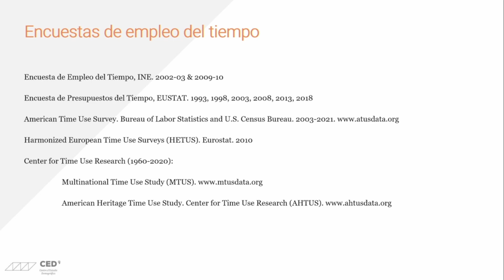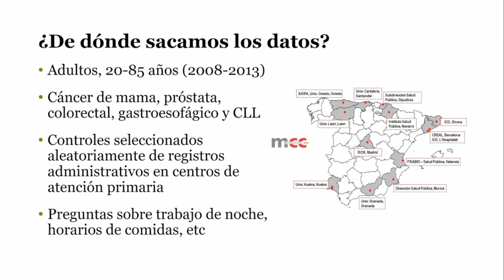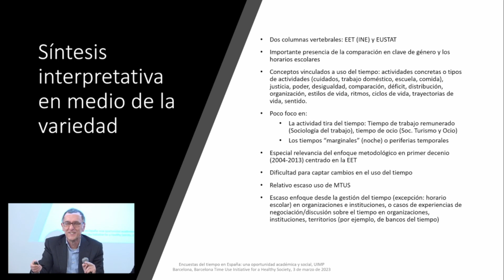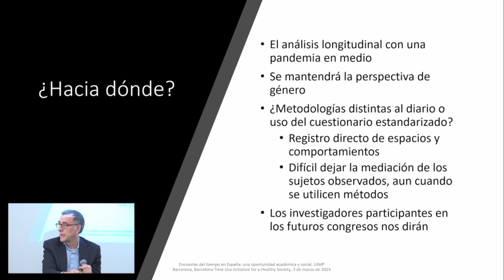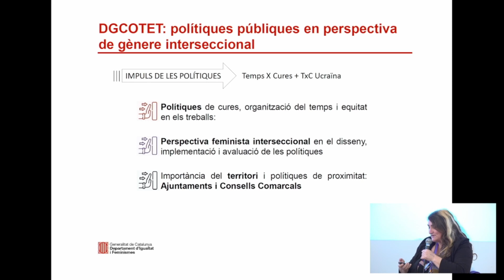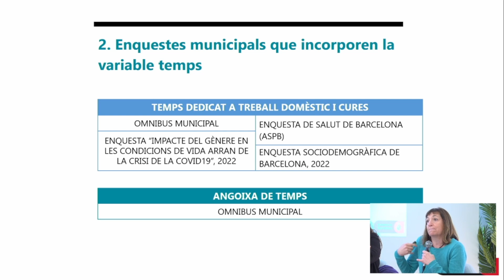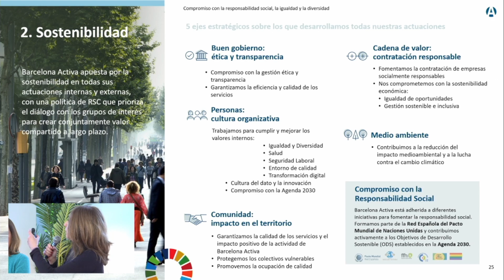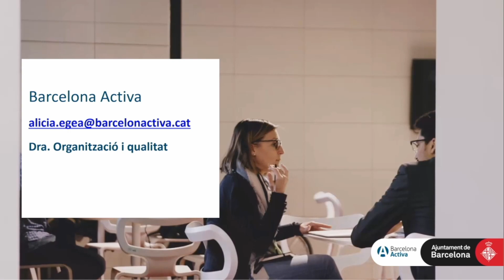Buenas prácticas en investigación y políticas públicas utilizando las encuestas de usos del tiempo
Modera: Ariadna Güell, Co-coordinadora de la Barcelona Time Use Initiative for a Healthy Society (BTUI).
- La investigación sobre los usos del tiempo de la población. Investigaciones realizadas en el Centro de Estudios Demográficos. Joan Garcia, investigador del Centro de Estudios Demográficos (CED), Universitat Autònoma de Barcelona
- Repercusión de las encuestas de usos del tiempo en la investigación sociológica. Javier Callejo, secretario del Comité de Investigación de Sociología del Tiempo, Federación Española de Sociología (FES)
- Investigación realizada a través de los datos de la encuesta. Anna Palomar, investigadora, ISGlobal
- Diagnosis en pobreza del tiempo. Política pública "Tiempo para cuidados". Núria Vergés, directora general de Cuidados, Organización del Tiempo y Equidad en los Trabajos, Generalitat de Catalunya
- La incorporación de la variable tiempo en las encuestas del Ayuntamiento de Barcelona. Una pieza clave para el diseño de políticas públicas. Mar Camarasa, técnica de los Servicios de Género y Políticas del Tiempo, Ajuntament de Barcelona
- Uso de los datos para hacer política pública. Plan de Movilidad. Alicia Egea, directora de Desarrollo Organizativo y Calidad, Barcelona Activa